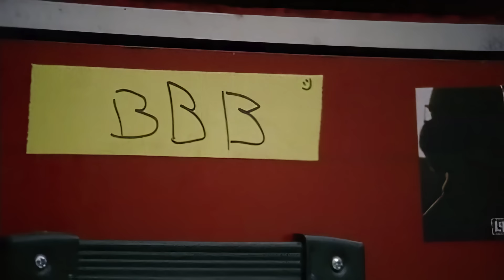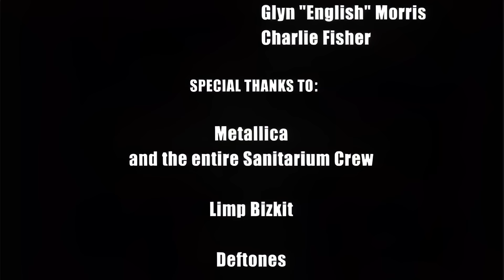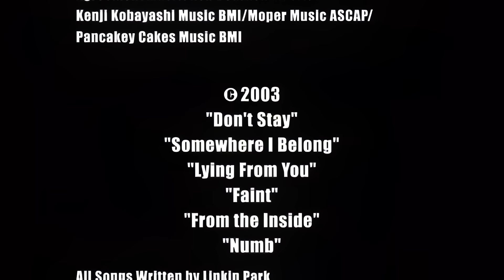Live In Texas (Full) [HD UPGRADE] - Linkin Park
Live In Texas, Linkin Park's first live CD/DVD offering was recorded during the 2003 Summer Sanitarium arena tour with Metallica.